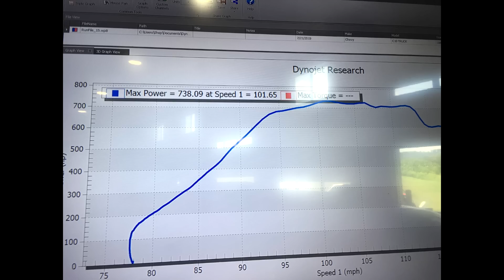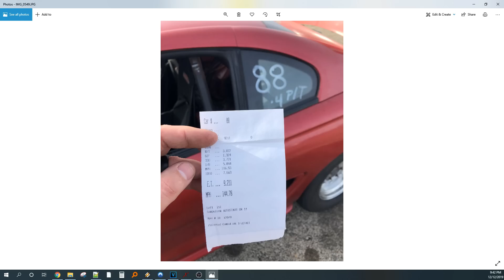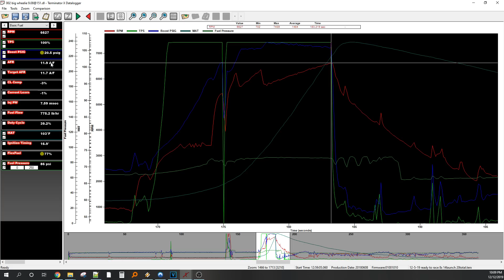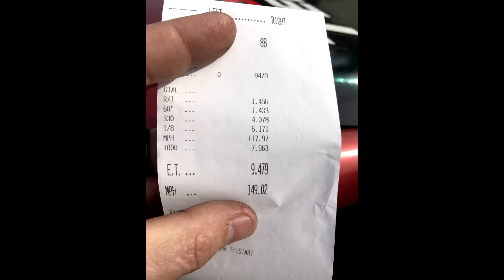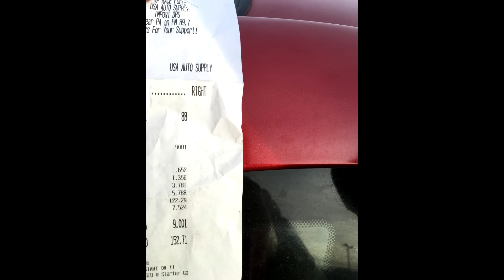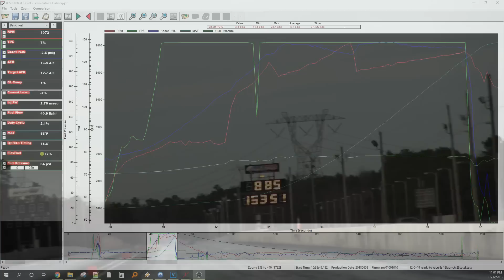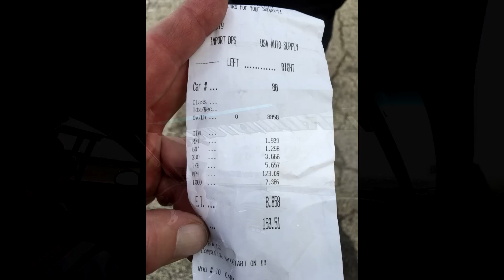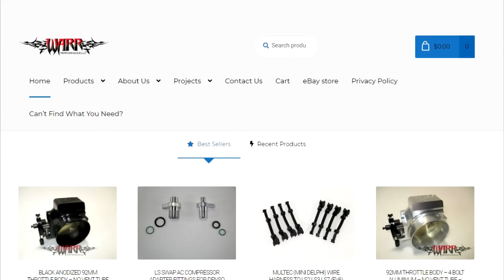Can a junkyard 4.8 go 8’s? For $8,000? Blow it or show it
what an epic and insane day, this car fought to the very end.
what a discovery channel like day of drama to get that 8 sec pass before the track closes, battery dead, running around like idiots kinda day.